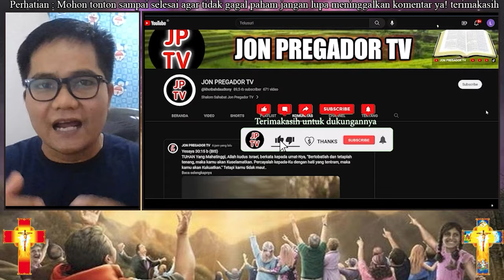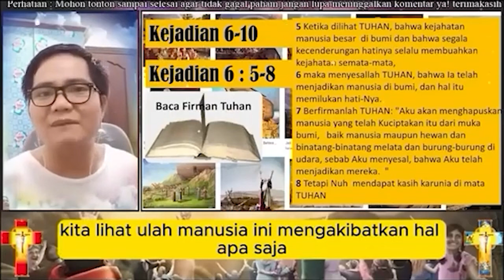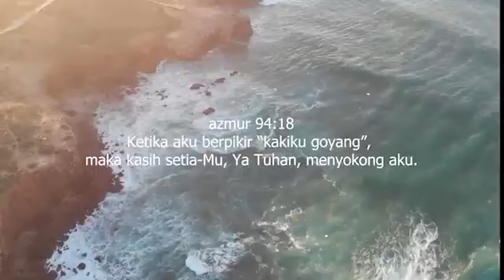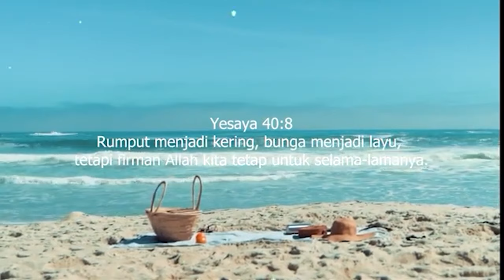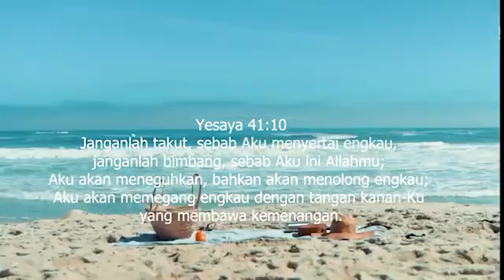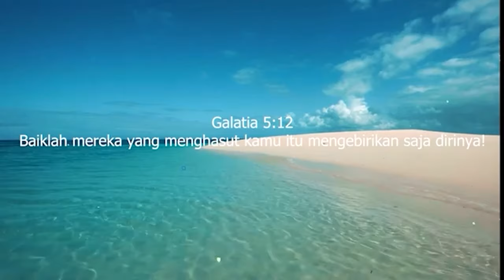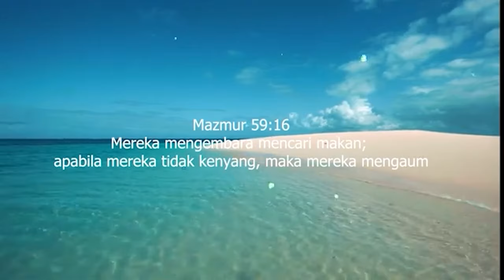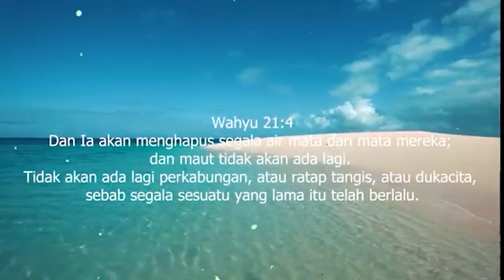NGERI!!!- MENJUAL JIWA KEPADA IBLIS LUSIFER - EV. DAUD TONY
Ps. Jonas,
Tuhan memberkati
Shalom...
apabila bpk/ibu butuh doa khusus :
dapat mengikuti Zoom Bersama :
1. Ps. Thomas Hellyess Tv : Admin 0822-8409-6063 (Zoom Senin & Jumat)
2. Ps. Jonas : menghubungi 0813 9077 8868 (zoom setiap Rabu)

Terima kasih
Tuhan memberkati

Nb.
Doanya boleh diImprovisasi (ditambhakan kata-kata sesuai kebutuhan)
terima kasih

Tema-tema Update
Kumpulan Khotbah Daud Tony
Khotbah Kristen
Khotbah Inspirasi
Kesaksian Kristen
Inspirasi Kehidupan
Daudtony 2022
daud tony
Daudtonydukunsakti
Daudtonybertobat
Daudtonykesaksian
Daudtonyvsrorokidul
Daudtonyhariini
Daudtonyterkini
Dunia Okultisme
Dunia Perdukunan